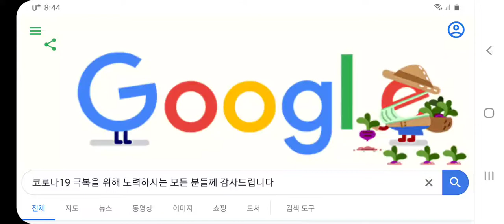2020년 4월 14일